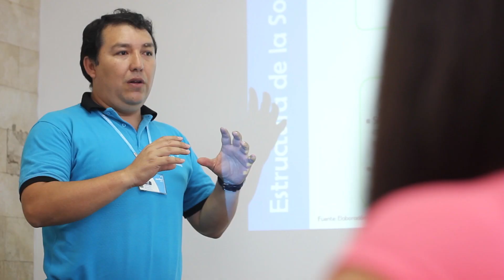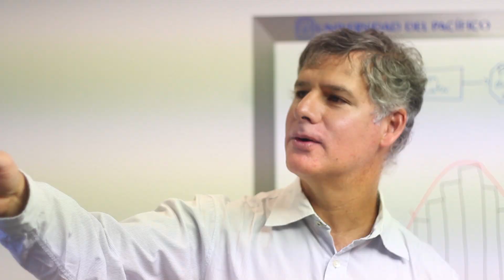Conoce el proyecto final de Ingeniería Empresarial de la UP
Los profesores y alumnos de Ingeniería Empresarial de la UP nos hablan de su proyecto final de carrera; desde identificar la problemática y elaborar un plan de acción que diera resultados, aplicando todas las herramientas aprendidas a lo largo de toda la carrera, hasta lograr resultados exitosos.